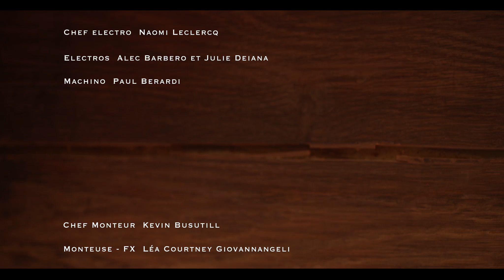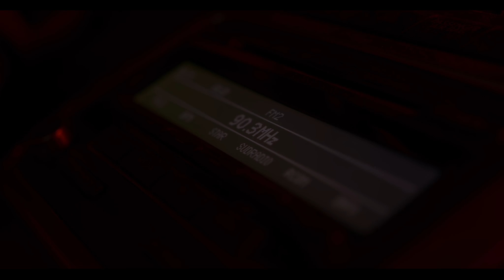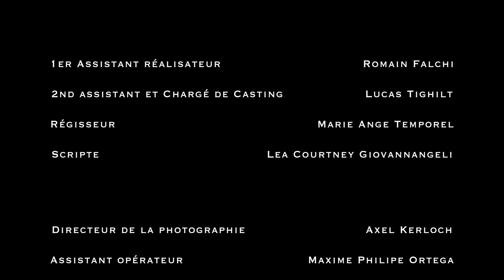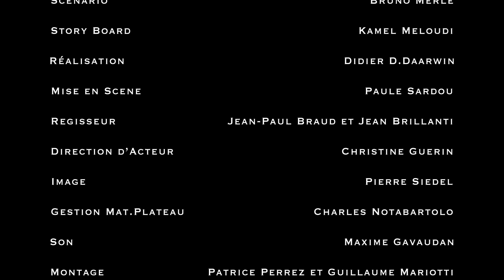Intra - LES ATELIERS DE L'IMAGE ET DU SON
Film de fiction réalisé par Maureen Sanguy et les étudiants en European Bachelor Réalisation cinéma et audiovisuel et Ingénierie Sonore "son à l'image"